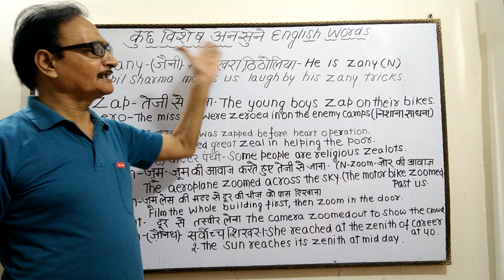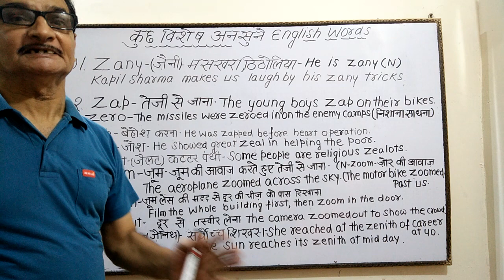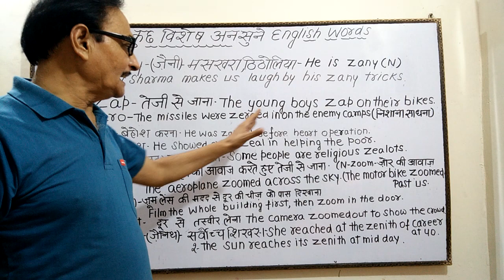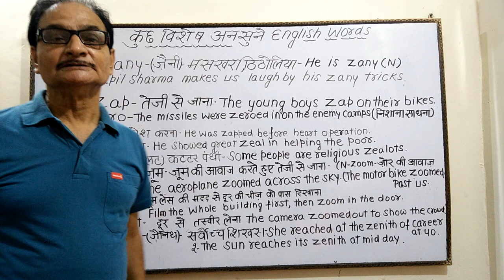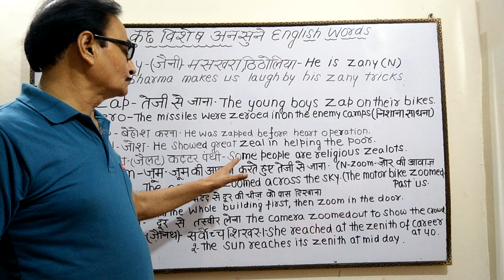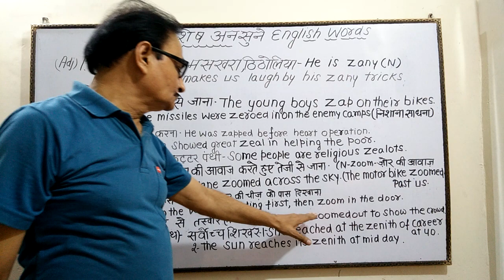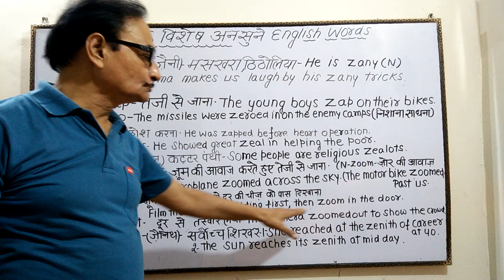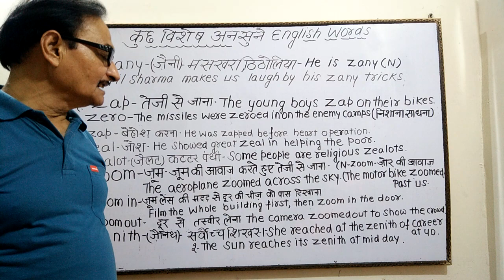आजकल इन शब्दों का अर्थ जानना बेहद जरूरीहै नहीँ तो..!! | Learn vocabulary for beginners through Hindi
आजकल इन शब्दों का अर्थ जानना बेहद जरूरीहै नहीँ तो..!! | Learn vocabulary for beginners through Hindi. | ZOOM, ZOOM IN, ZOOM OUT, ZANY, ZAP, ZERO.